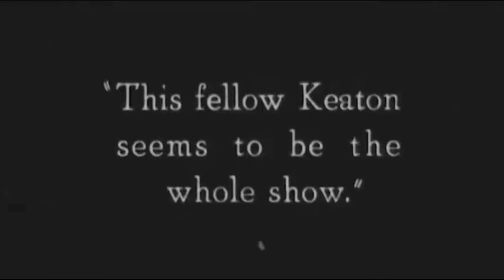Bustober video entries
Bustober, our annual art contest, ran for the entirety of Buster Keaton's birthday month.  Here's the compilation of all the video entries we received.

Thanks to the following artists: Ryan Barnett, butcher_boy_jr, Therese Badilla & Ztarstruck.